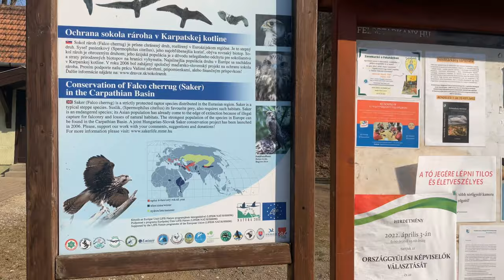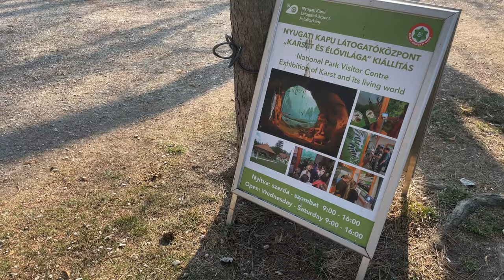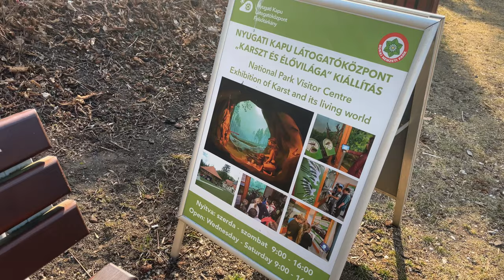Lake of Felsőtárkány - Felsőtárkányi tó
Anyone who pays attention to the mountainous environment of Bükk when planning their trip should definitely take into account Lake Felsőtárkány.  The picturesque landscape, located just over 10 kilometers from Eger, not only fills the heart and spirit, but also offers a great opportunity for active leisure.